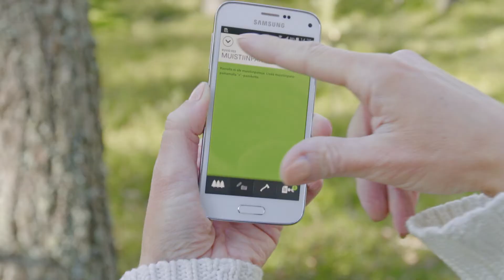Metsä Forest – Responsible wood supply and forest services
Metsä Forest serves both forest owners and industry that uses wood. Boosting the profitability of forestry and delivering wood reliably are our core competences.